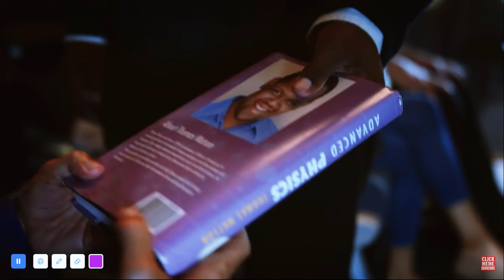I wrote that book its awesome Thomas Watson